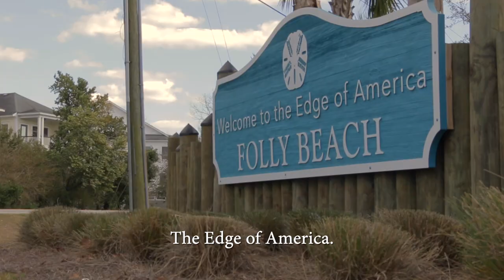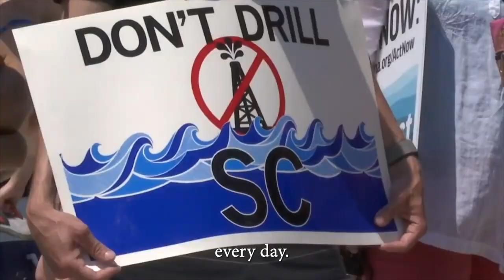Spencer Wetmore for State House Announcement Video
Spencer Wetmore is a Democrat running for SC House District 115, which includes James Island, Folly Beach, Kiawah Island, and Seabrook Island.